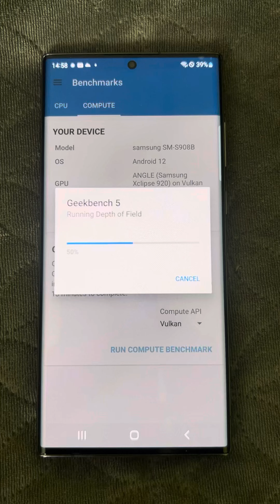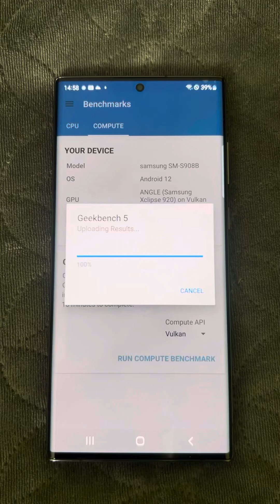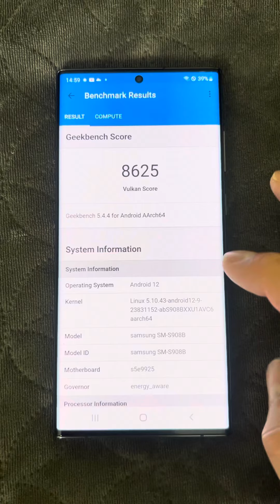Samsung Galaxy S22 Ultra GeekBench 5 Test Compute Vulcan API